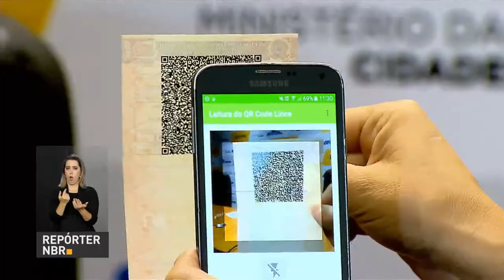Versão eletrônica da CNH para celular estará disponível em 2018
REPÓRTER NBR - 26.07.17: Em um mundo cada vez mais digital, a identificação das pessoas deixa de ser feita apenas com  documentos físicos, impressos em papel, e passa a usar novas tecnologias. Será assim a partir de fevereiro do ano que vem, quando os  motoristas poderão apresentar a Carteira Nacional de Habilitação Eletrônica.